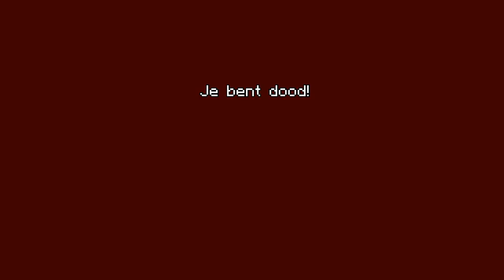How to make a City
Games chalengs vlogs en veel meer ✌ KilllerTikki .Aboneer op bocky’s world